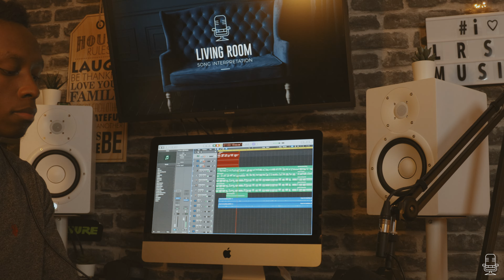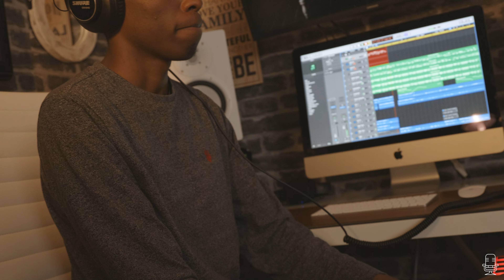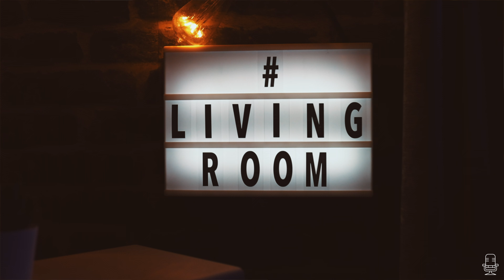Dieu est fidèle , Eliyah , Je t'aime tu le sais | Guy Tungu & Raphael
Hey LR Family!!

Once again, we are very pleased to present to you another video featuring our artists Guy Tungu  and Raphael Bariyagwiza , interpreting three songs that were sang in this medley. The names of the songs and their meanings will be written down blowing following the links to find the original pieces.

We are a local musical platform for Gospel artists located in Ottawa, Canada here to share and spread the words and love of God. We have many talented artists who we are so fortunate to have collaborated with in this. We assure you that you will be blessed by them! With that, we will like to thank everyone that took part in this! Thank you so much for the support!! Stay blessed! We really hope this Medley finds you well and blesses you through whatever it is you're going through!!

Manager : Fura Bibe

Artists:
Guy Tungu
Raphael Bariyagwiza

Producers :
Aaron Kabemba
Jonathan Shandwe